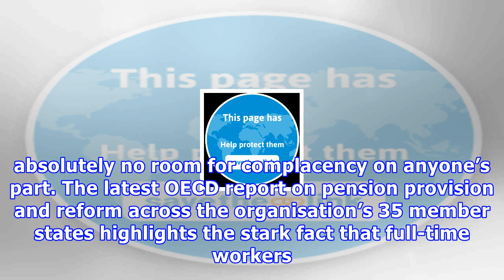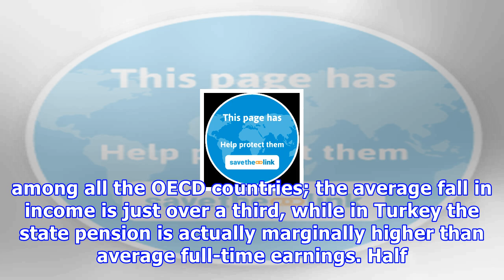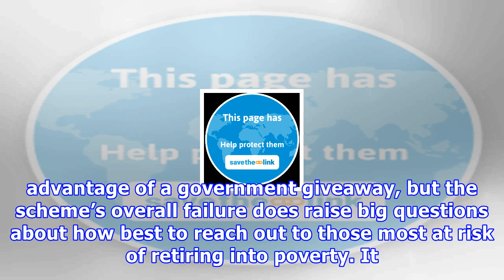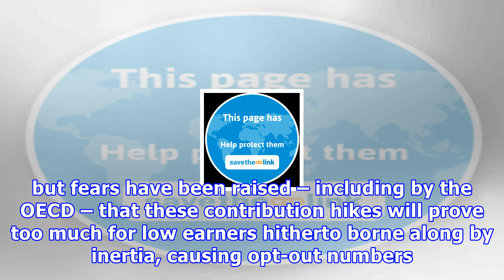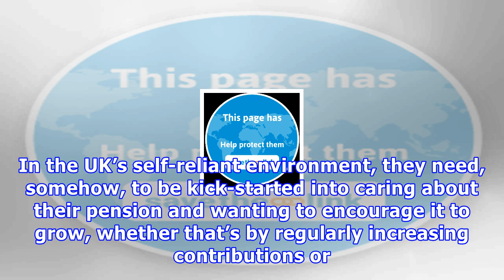Editor’s comment: cold comfort for retirees from the uk state pension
A casual glance at the UK’s much-overhauled pension system might lead one to conclude that it’s moving in the right direction. There has certainly been no shortage of major revisions in the past few years, in both the state and the private pension systems. The rolling out of the auto-enrolment means the number of employees saving into work-based schemes that are boosted by employer contributions has risen dramatically, from 42 per cent in 2012 to 78 per cent by March 2016, according to the Pensi...